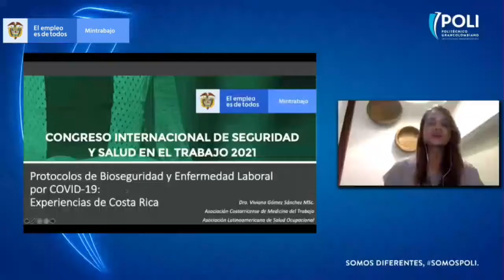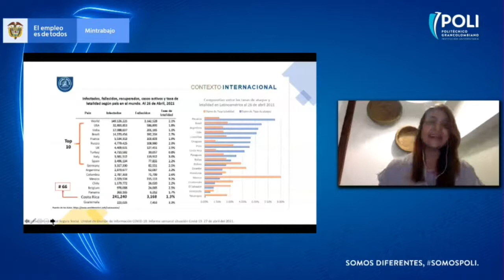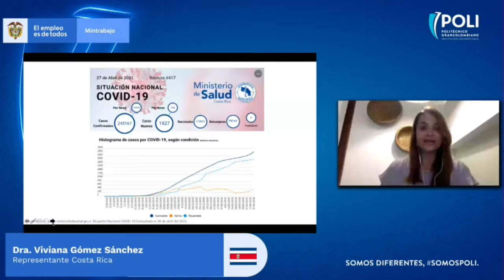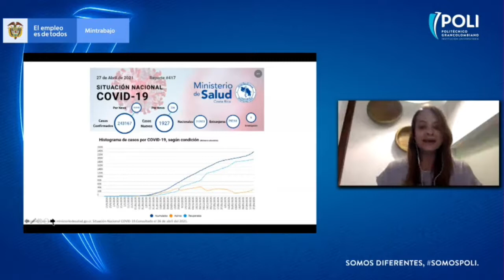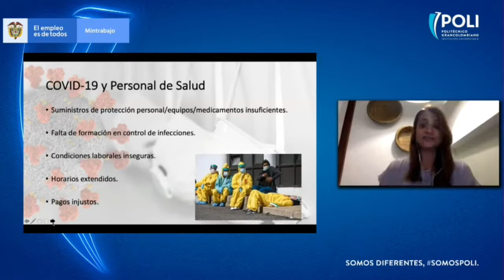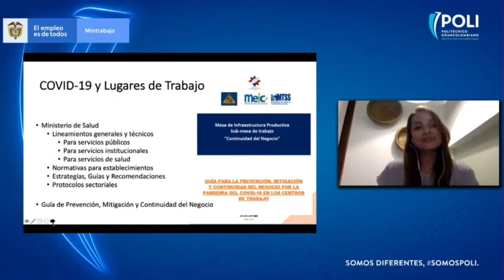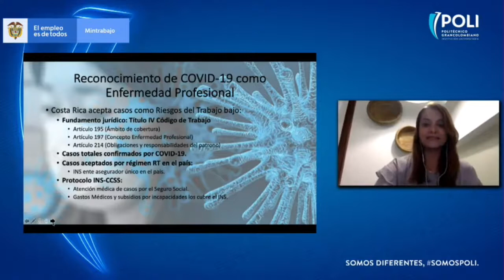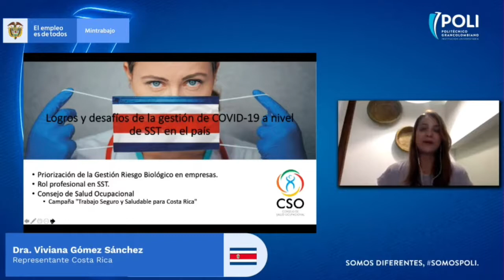Protocolos de bioseguridad en COSTA RICA - Experiencias CISST 2021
Protocolos de Bioseguridad y Enfermedad Laboral por Covid-19,  experiencias en Costa Rica son presentadas por Viviana Gómez Sánchez.
👇👇 ver MÁS info 👇👇

Retransmisión del evento organizado por el Ministerio del Trabajo de Colombia en el marco de la conmemoración del Día Mundial de la Seguridad y Salud en el Trabajo.

Esta es una retransmisión del Congreso Internacional de Seguridad y Salud en el Trabajo (CISST) con fines académicos y de difusión. Este evento fue realizado el 28 de abril de 2021.

**Participantes del evento**
⭐Dr. Ángel Custodio Cabrera Báez
Ministro del Trabajo de Colombia
⭐Dr. Ítalo Cardona
Representante de la OIT para los Países Andinos
⭐Dr. Jorge Pedraza
Secretario General de la Comunidad Andina - CAN
⭐Dr. Carlos Bernardo Carreño
Rector de la Universidad Politécnico Gran Colombiano
⭐Dr. Rafael Ruiz Calatrava
Representante de España
⭐Dra. Viviana Gómez Sánchez
Representante de Costa Rica
⭐Dra. Karla Canova Talledo
Representante de Perú
⭐Dra. Maria Cecilia Peña Paz
Representante de Ecuador
⭐Dr. Miguel Ángel Albarracín Paredes
Representante de Bolivia
⭐Dr. Carlos Luis Ayala Cáceres
Representante de Colombia
⭐Dra. Letty Leal Maldonado
Directora de Riesgos Laborales Ministerio del Trabajo Colombia
⏱️Marcas de Tiempo⏱️
Se actualiza al finalizar el LIVE